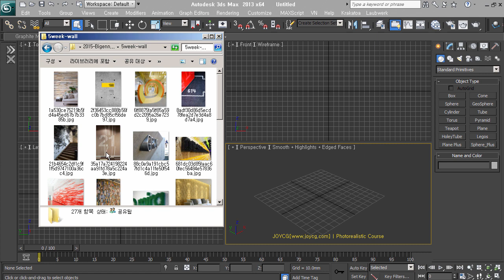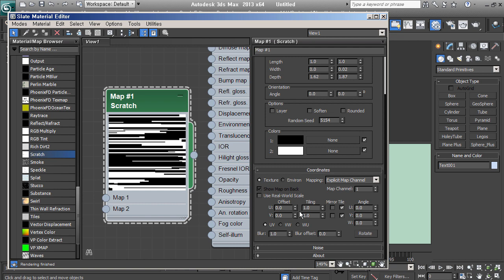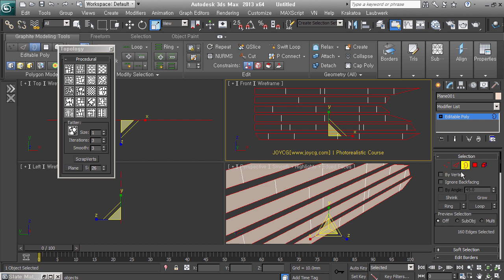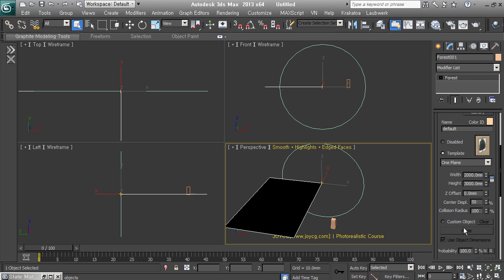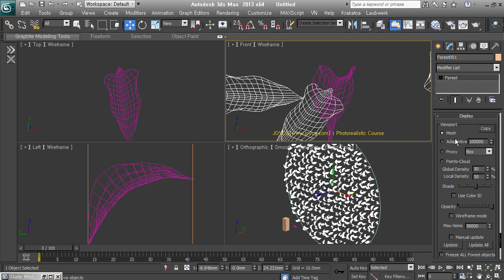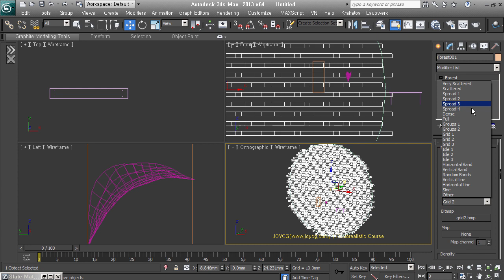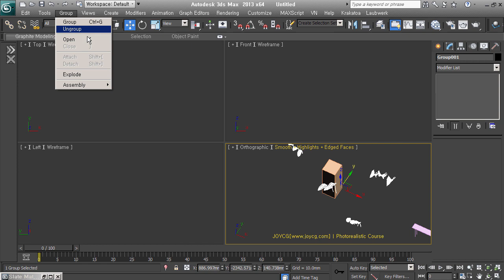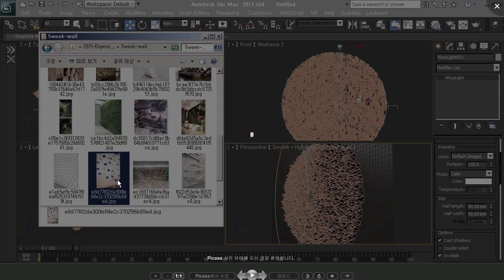[BMⅡ -05] Local Bevel과 Forest를 활용한 다양한 형태의 Wall 모델링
Local Bevel Script, Forest Plugin을 활용해서 불규칙하게 반복되는 형태의 벽면을 모델링을 합니다.
Interior와 Exterior 장면 모두 이러한 특성을 표현해야하는 경우가 많이 있습니다. 방법을 알아두면 비슷한 경우에 활용할 수 있겠죠.

JOYCG에서 2014년 온라인으로 진행한 [Beginners Modeling Ⅱ]강의 영상중 하나입니다. (지금과는 프로그램 버전이 다를 수 있습니다.)
3ds Max를 처음 시작하신 분을 위해 Modeling에 접근하는 방법을 단계별로 설명합니다. 초급 이상인 분은 시청을 삼가해 주세요!